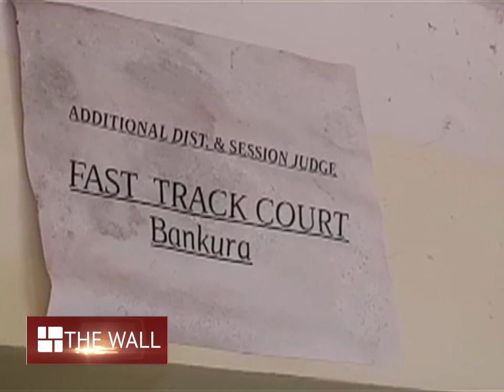বিচারক ও আদালত কর্মীদের মাইনে নিয়ে দু'কোটির দুর্নীতি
আদালত কর্মী ও বিচারকদের নাম বিকৃত করে মাসের পর মাস ধরে মাইনের টাকা আত্মসাৎ করার অভিযোগে ধরা পড়লেন এক আদালত কর্মী। প্রায় ২ কোটি ৩৩ লক্ষ টাকা আত্মসাৎ করার অভিযোগ রয়েছে তার বিরুদ্ধে। এই ঘটনায় জড়িত থাকা সন্দেহে তার বন্ধুকে গ্রেফতার করা হয়েছে। ঘটনা ঘিরে বাঁকুড়া জেলা আদালত চত্ত্বরে রীতিমত শোরগোল পড়ে যায়। ধৃত ওই আদালত কর্মীর নাম প্রীতম ভকত। তার বন্ধুর নাম অভীক মিত্র। পুজোর মুখে বাঁকুড়া জেলা আদালতের কর্মীদের বোনাস সংক্রান্ত নথিপত্র তৈরির করার সময় আচমকাই বিষয়টি নজরের আসে